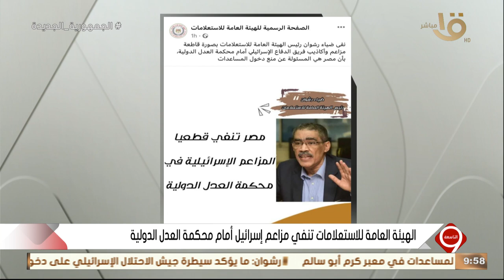التاسعة | د. محمد فايز فرحات يوضح: الجانب الإسرائيلي ما زال يصر على الأكاذيب والمغالطات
التاسعة | الهيئة العامة للاستعلامات تنفي مزاعم اسرائيل في محكمة العدل.. د. محمد فايز فرحات يوضح: الجانب الإسرائيلي ما زال يصر على الأكاذيب والمغالطات